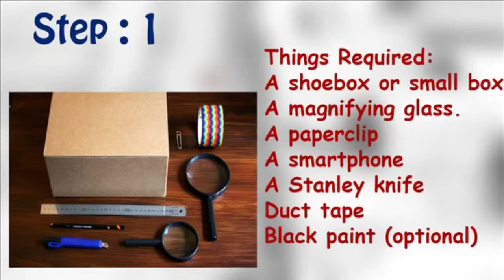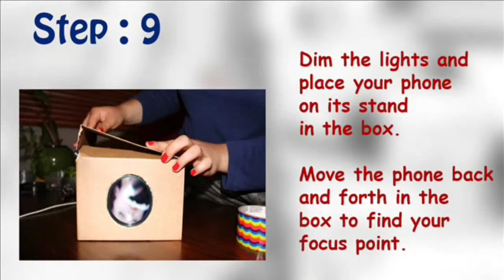How to turn a smart phone into a projector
Smartphones can do amazing things, and one of the best things about them is that they can play videos. The only problem with that is the small screen size, that makes it uncomfortable to watch anything for more than a few minutes. Now you can turn your smartphone into a projector in 5 minutes straight.
Make a good quality picture MobilePhone projector made easy
Cardboard and mythology to make it new or used bulbs
All these things will get for free
The projector can create quality.
How to Make Keypad Phone Projector
Easy Way to Make Keypad Phone Projector At Home
By Using Cardboard Box For More Info Watch this Video,

I Make Creative & Innovative Videos,
I Think New ideas & Make it into Amazing Things,
This is Fun , Entertainment & Innovative!!!
Hi Viewers I Want To Show You To How Can Make Many Product Life Hacks From Single Product This Is the amazing video ...
Many New Gadget and simple invention at home everyday.

You can Make & watch in this Video-Life Hacks Video Detail
1.Mobile Stand
2.Mobile Hanging On The Charger At the time Of Charging
3.Android Mobile Phone Charger
4.Stylis Mobile Hanger Making With The Cable Tie You Can Hanging Your Device Anywhere
5.Android Mobile Night lattern Making
Single Mobile to Many Life hacks